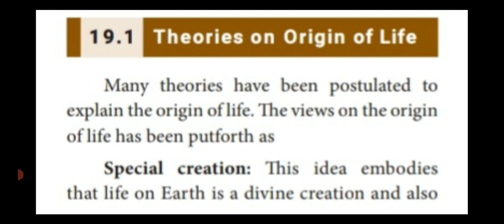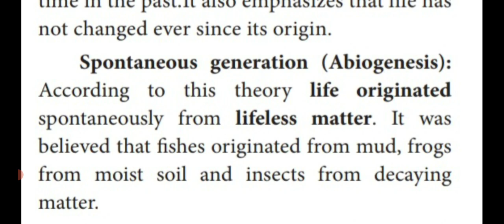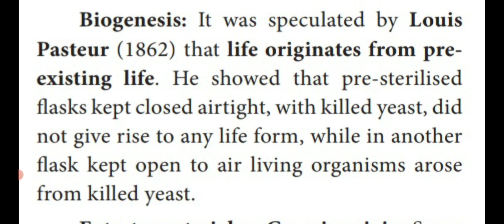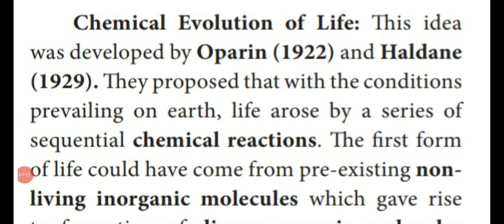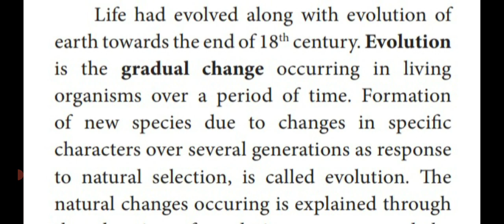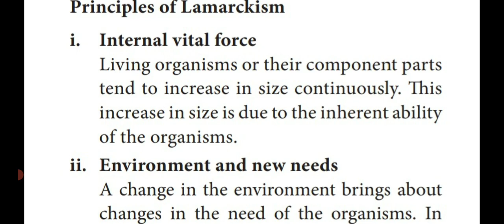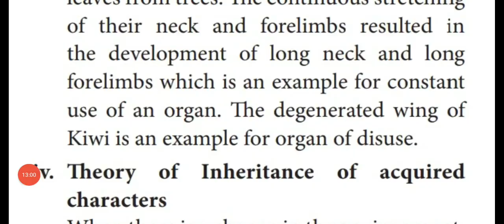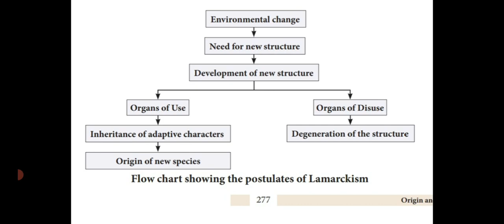X std /Bio/origin and evolution of life/Revision